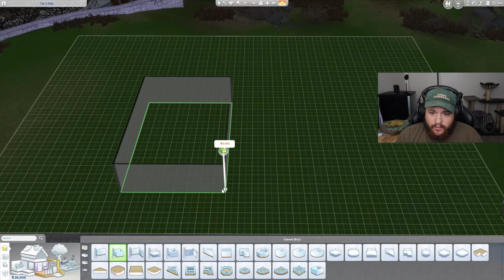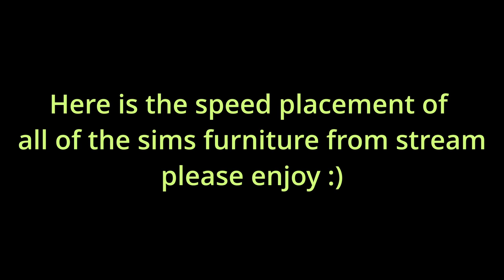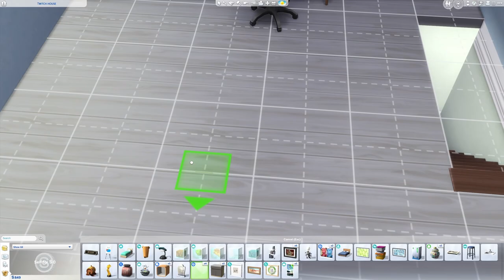I built a new house for my Twitch legacy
Come check out the Twitch stream for the gameplay of this family!